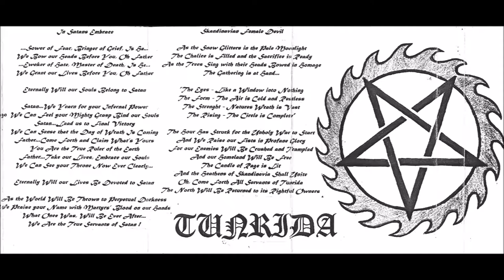Tunrida [FIN] [Raw Black] 1996 - Eternal Twilight (Full Demo)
00:00  1. Eternal Twilight
03:55  2. In Satan's Embrace
08:51  3. Scandinavian Female Devil
14:13  4. War Declaration